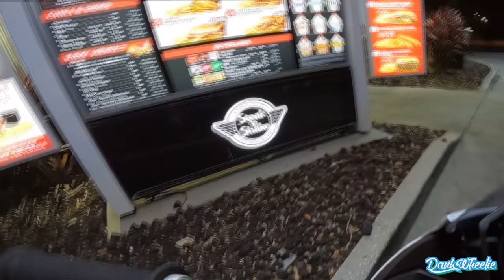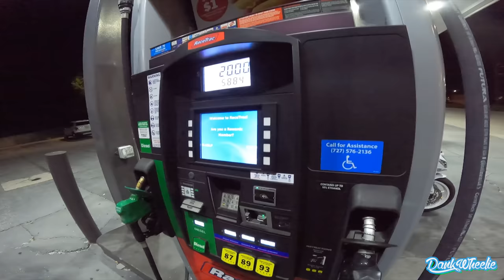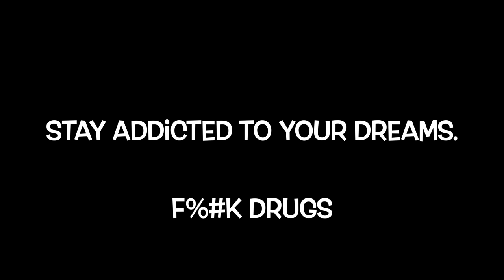We Ditched A Girl For Doing Drugs And Riding - Would YOU?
Old school style edit for my channel OGs just cruising the city one bike night with some minimal editing. I was messaging a random girl about riding this night so I ended up meeting her at her house with her lady friend, the lady friend ended up being pretty chill but the host started to take some narcotics and made everyone awkward, so we ditched her at the house and left for a safer ride with no drugs or alcohol involved! If you need to take drugs to enjoy your ride then it's not even worth riding.